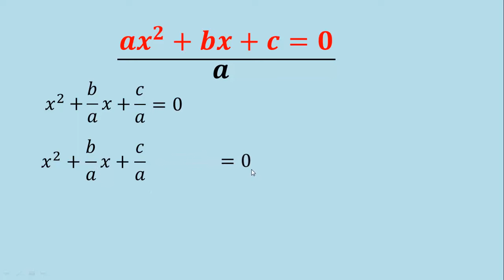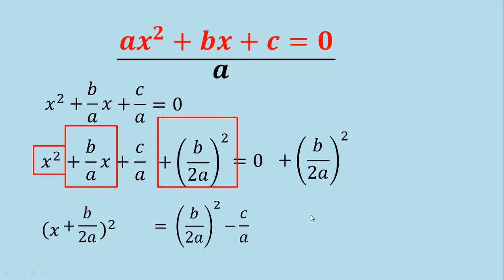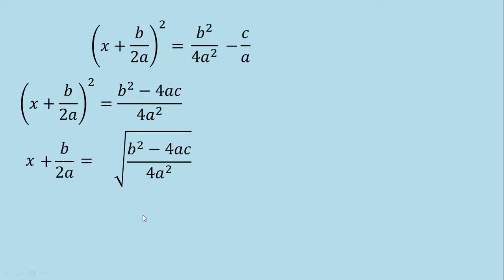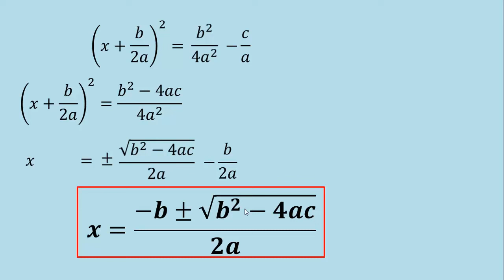¿De dónde sale la fórmula general de segundo grado? (Demostración)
En este video veremos la demostración de la fórmula para resolver una ecuación general de segundo grado, paso a paso, usando completar el trinomio cuadrado perfecto, despeje de un cuadrado a una raíz con sus dos signos, factorización de término común, simplificación de fracciones algebraicas, resta de fracciones algebraicas.

** MIRA TODOS MIS CURSOS AQUÍ **
** BIBLIOGRAFÍA **
- Álgebra, Lehmann
- Álgebra, Baldor
- Álgebra, Smith
- Álgebra, Swokowski
- Precálculo, Stewart
- Matemáticas Simplificadas, de Conamat
** DONACIONES **